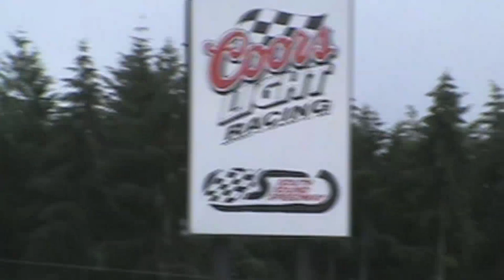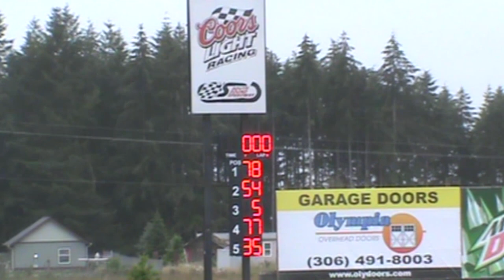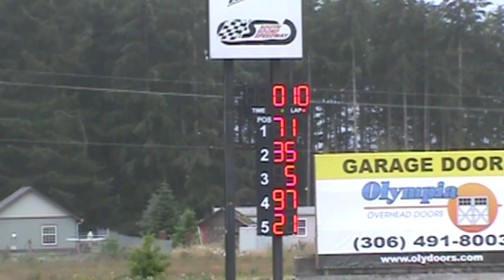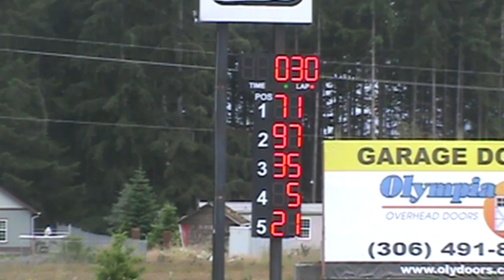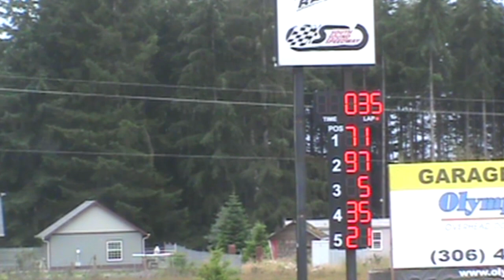South Sound Speedway 20JUN20 Tuners Main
Mr. Happy wins the first race of the South Sound Speedway 2020 season.